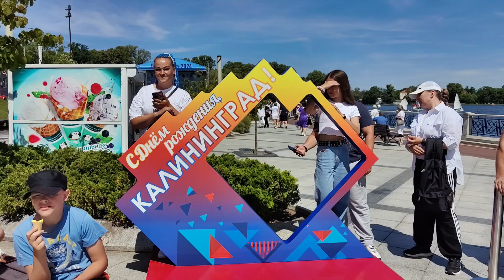День города Калининграда🌈